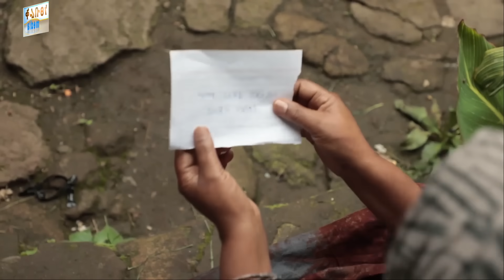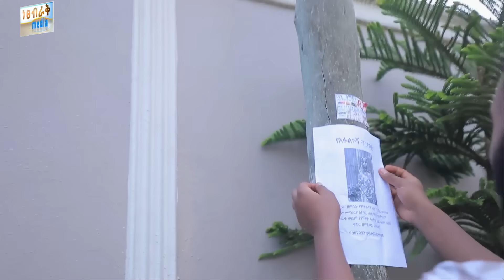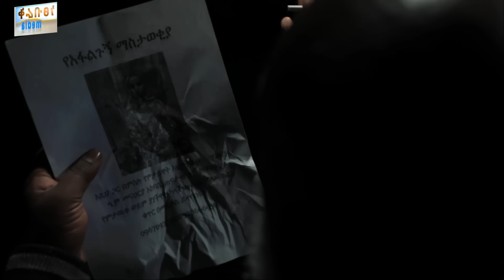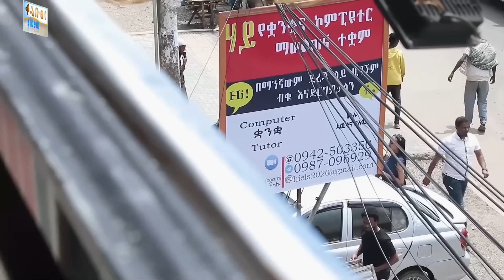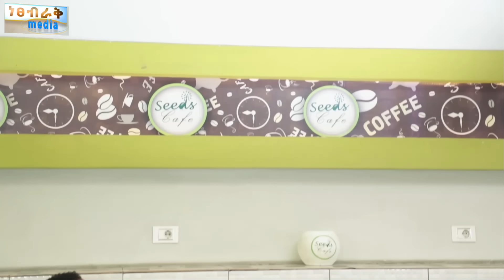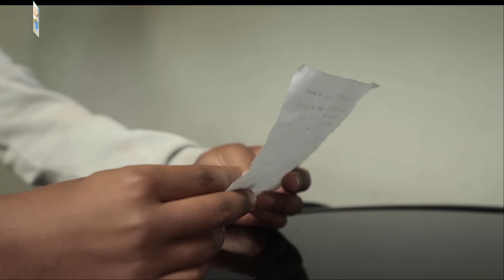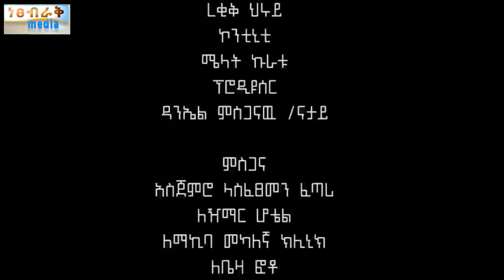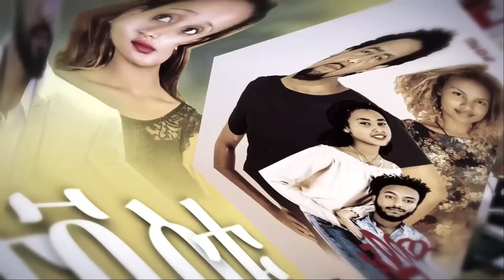ሀና - Ethiopian Movie Hanna 2023 Full Length Ethiopian Film Hana 2023